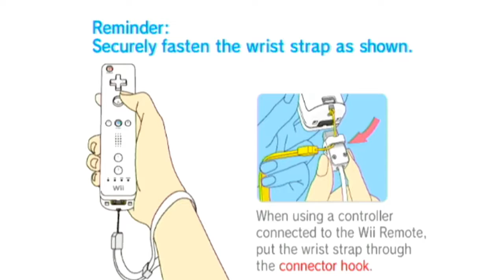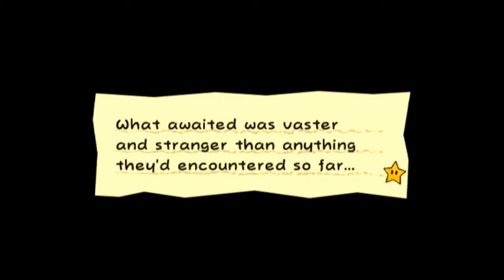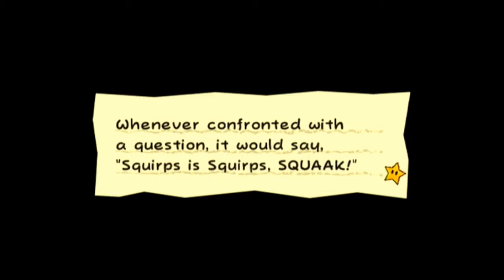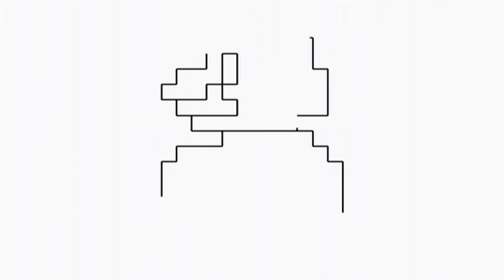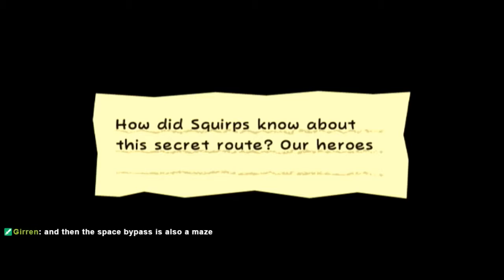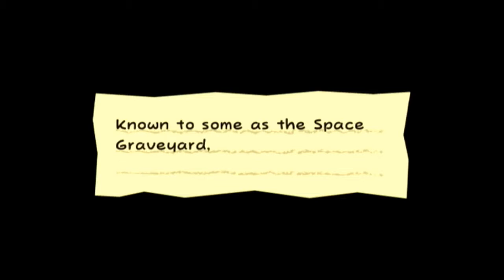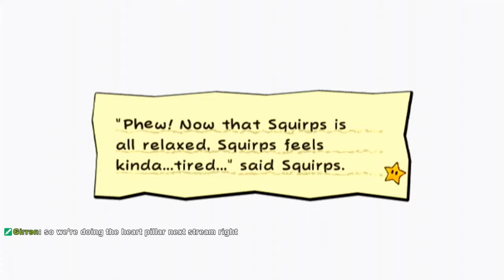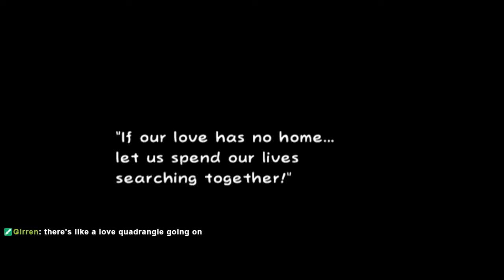Ryan plays Super Paper Mario! Part 4- SPACE ODDITY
ft. squidgy and his weird thing for holes